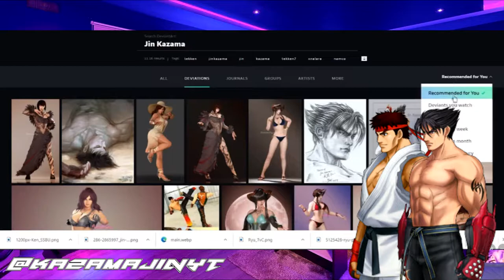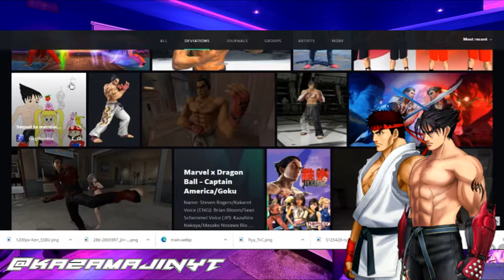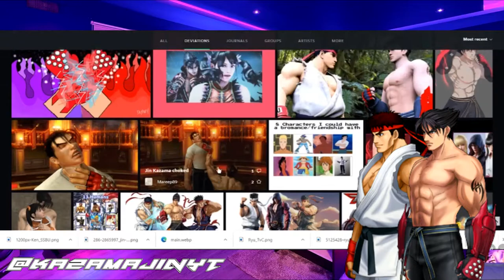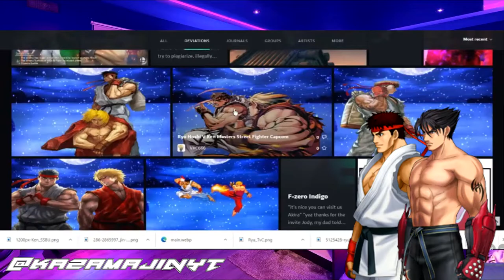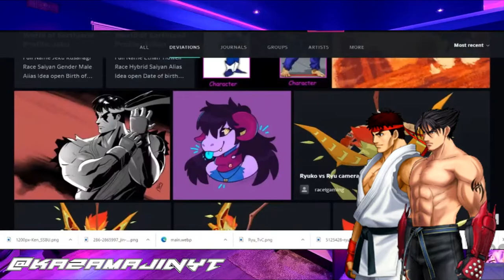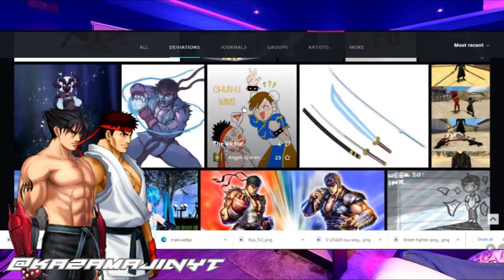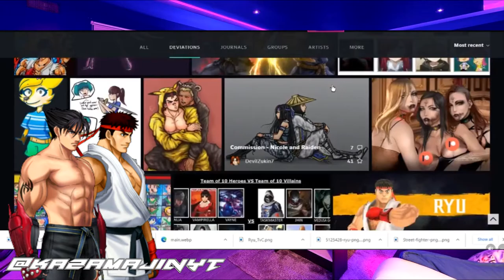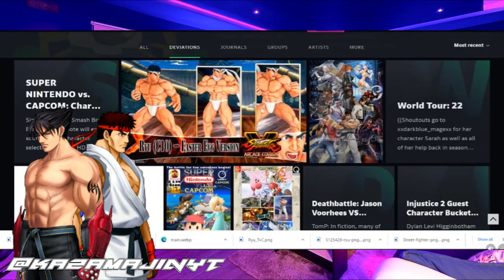Jin and Ryu Goes on DeviantArt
Please know that, this is not for Profitable purposes of any sort this is nothing but a fan made Parody like Character channel for Entertainment of Enjoyment Purposes the owner of this channel will be here in the Description if you like the follow them.

▶Paypal (Only if you wish to help me upgrade equipment to better the channel. or pay out of consideration in Any would be appreciated)